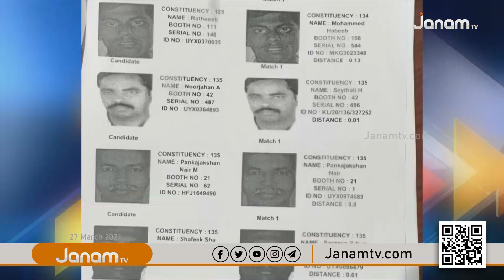LDF ഭരണത്തുടർച്ച അവകാശപ്പെടുന്നത് ഇരട്ട വോട്ടിന്‍റെ അടിസ്ഥാനത്തിൽ : പി.കെ കൃഷ്ണദാസ് | P K KRISHNADAS